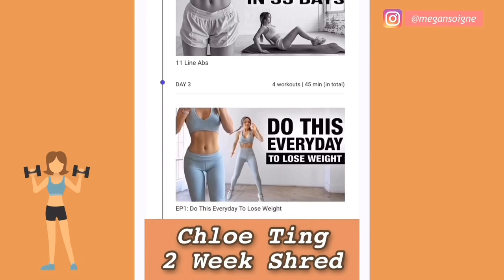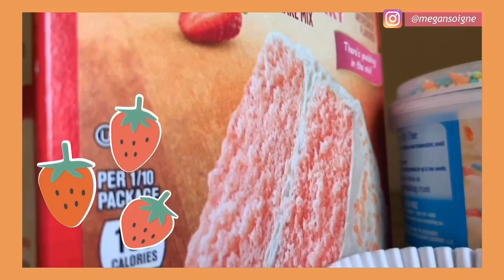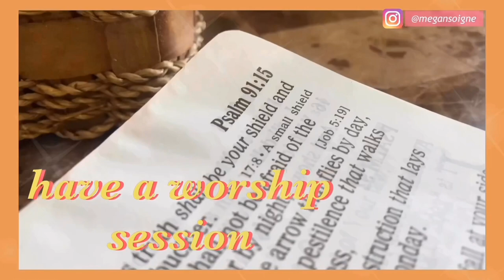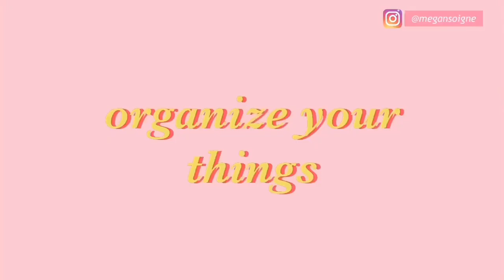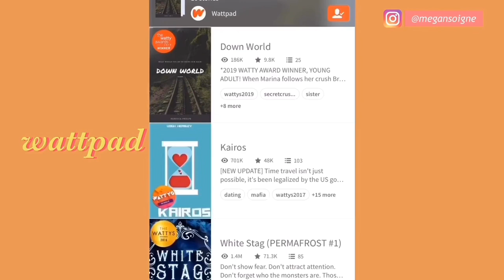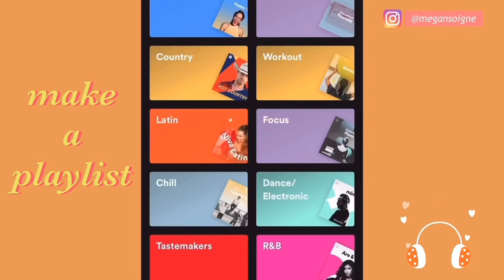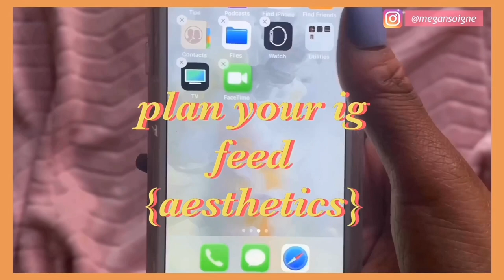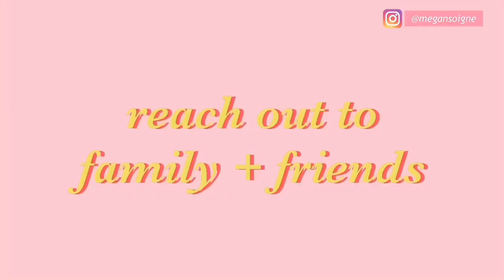things to do when you’re BORED AT HOME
a list of a fun things to do during quarantine! GRWM to stay productive at home during quarantine! join me in the chloe ring challenge as well! be sure to check out my recent video below for a chance to win some cute prizes!

ABOUT ME:
age: 22
height: 5,3’
state: maryland

FILM & EDIT:
camera: iphone xr
edit: {video} splice, imovie, videoshop, VLLO
{thumbnail & photos} phonto and picsart